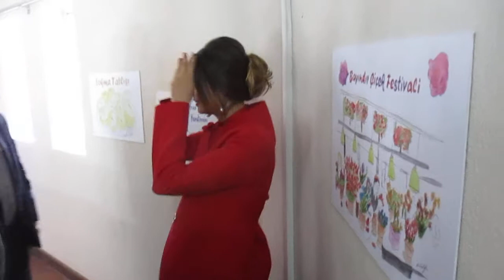Genç sanatçının eserleri büyük beğeni topladı (3)